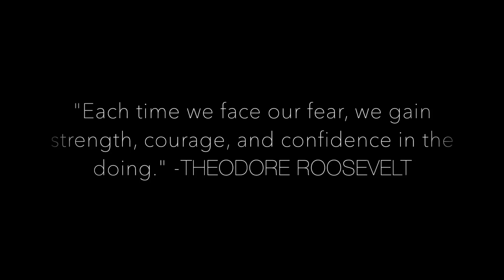THE REALITY OF COMING OUT... [LGBTQ]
This is new y'all and  i really hope you guys enjoy this we have been planning this for a long time and just want to be a voice for those who went through this or is currently experiencing this right now... let us know how y'all feel and things that can help us to make the next video better!! Wen LOVE you guys so much !!

💛FOLLOW US 💛
Joint Account Instagram : @Lea.Leanna27

Lea's Instagram: @_LeaaaMariee
Lea's Twitter: @_LeaaaMariee

Leanna's Instagram: @Lang_Laang
Leanna's Twitter: @_Laang